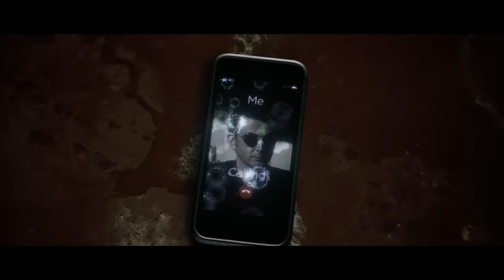The Top 5 Most Watched Good Omens Moments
It's ineffable really that everyone has a favourite Good Omens moment, but does your feature in this top five?
Watch Good Omens on Prime Video.

0:00 Intro
0:09 5: Crowley vs. His Houseplants
1:44 4: Crowley Traps Hastur In Answer Phone
4:03 3: Crowley Creates & Destroys The M25
7:04 2: Benedict Cumberbatch's Debut
8:54 1: Crowley & Aziraphale Switch Bodies